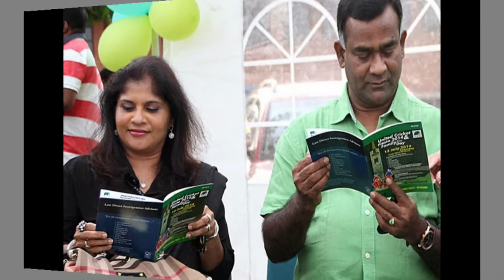තිස්සගේ කෙල්ල පිට යයි. නාමල් ගෙට එයි